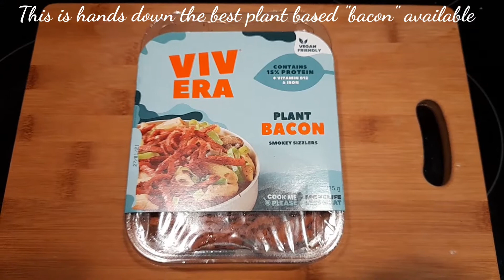Vegan Ragu / Vegan Bolognese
A versatile vegan sauce that is high in protein, fibre, and very low in fat.
Serve on top of pasta or use to fill a delicious lasagne.

Total Kcals: 800
Carbs: 93g
Fats: 18g
Protein: 62g
Fibre: 45g

Kcals per serving: 100
Carbs: 11g
Fats: 2.25g
Protein: 7.75g
Fibre: 5.6g